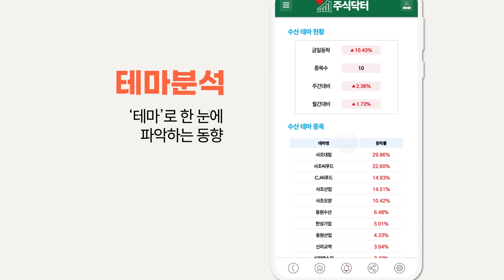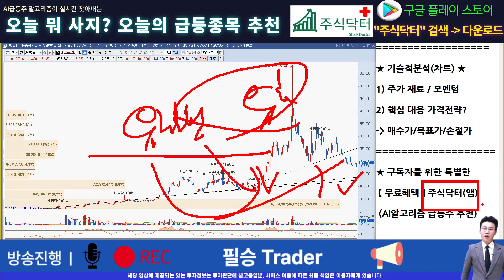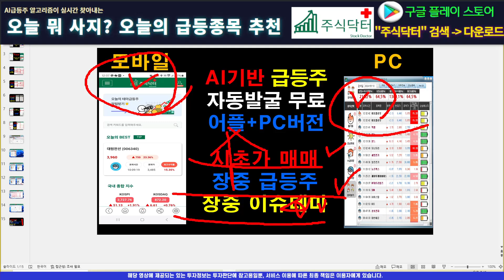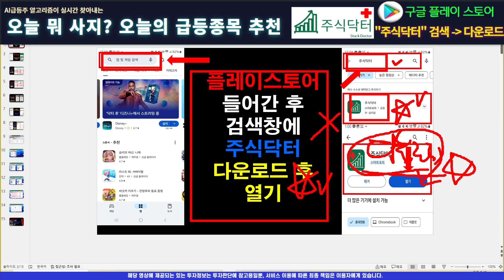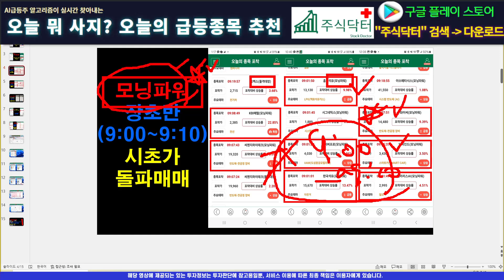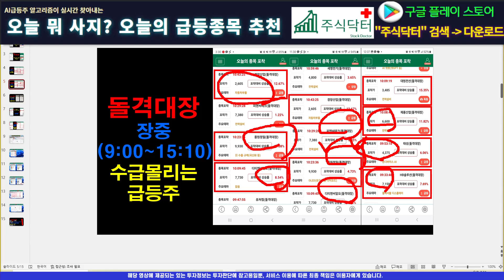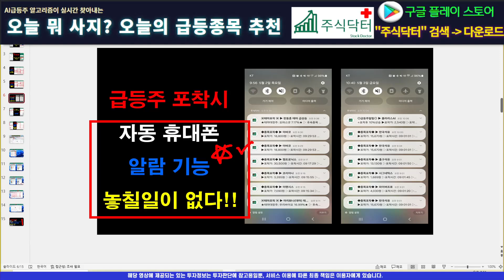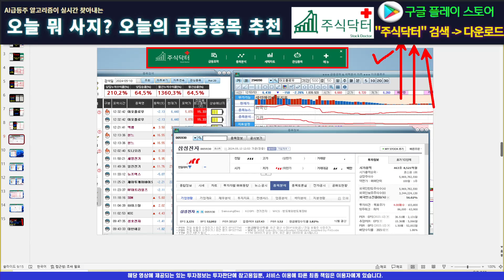[주식]에코프로비엠 - 이제부터 딱 3가지만 기억하세요! 외인들의 의도와 기관매집?